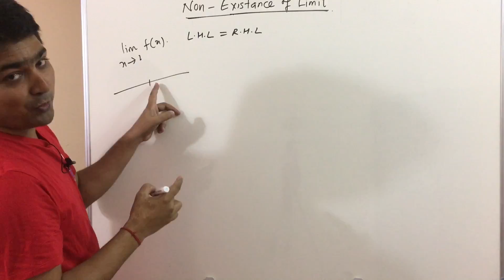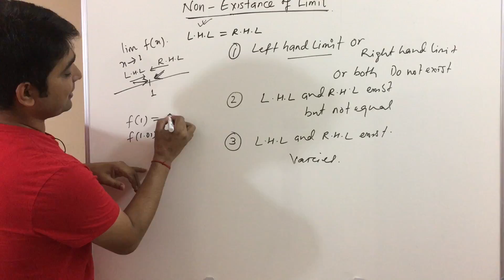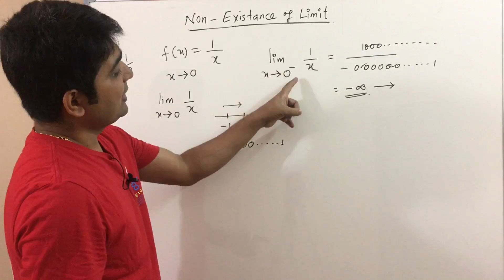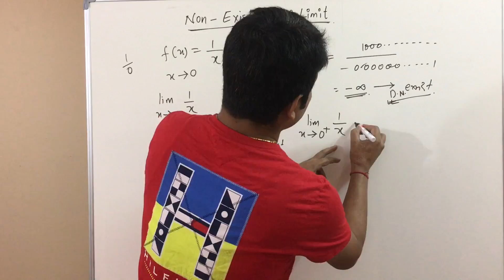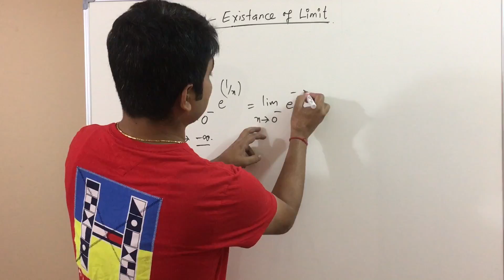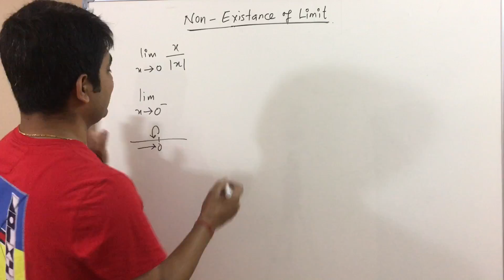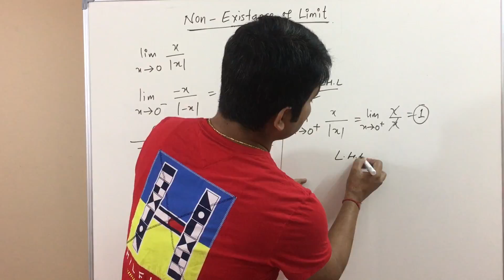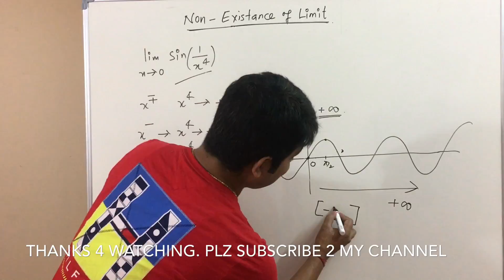Non existence of limit in Hindi - 03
After watching this video you will understand the concept of existence of limit. What are all the conditions when limit does not exist.